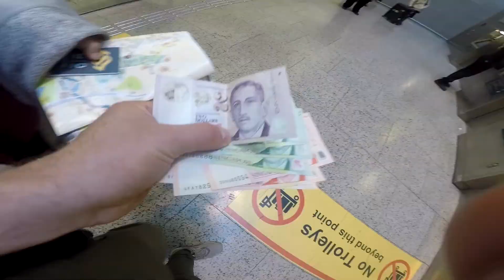Un jour à Singapour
Une courte vidéo-montage de notre journée à Singapour.

Lors d'un transit entre Paris et Denpasar, nous avons pu passer quelques heures dans la cité de la mer, voici Singapour !